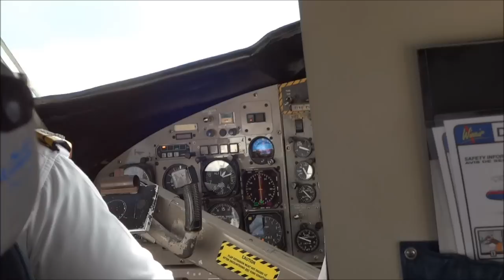Landing Saba WinAir Twin Otter, Juancho E. Yrausquin Airport (TNCS / SAB)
The landing of a WinAir Twin Otter on Saba.